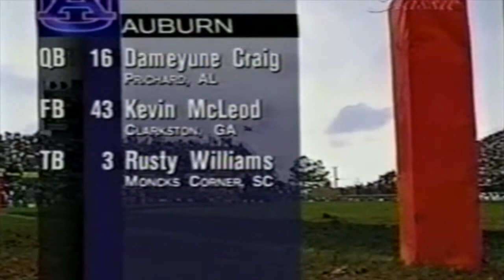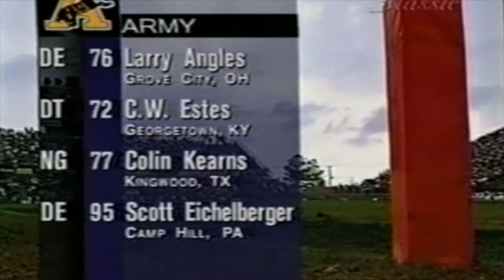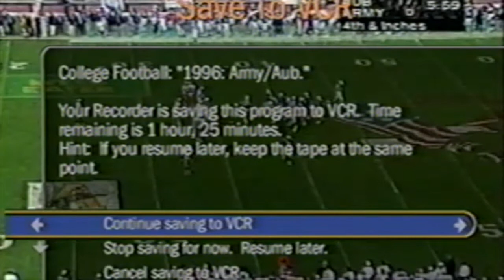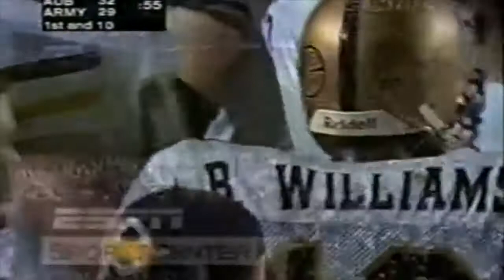1996 Independence Bowl Auburn Army